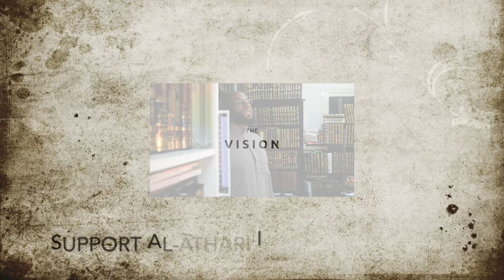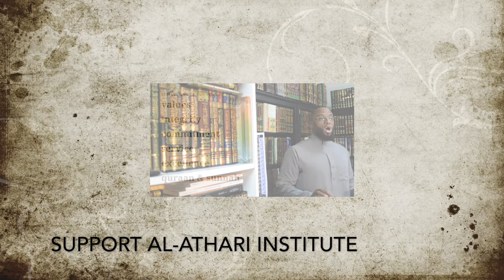Let's Remember Allah For An Hour!